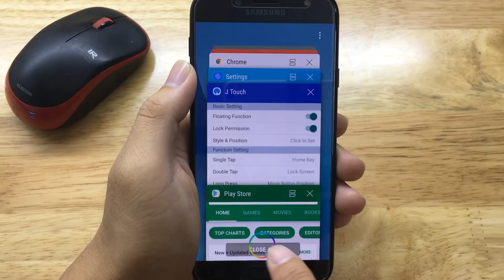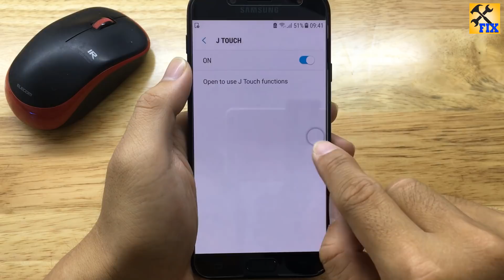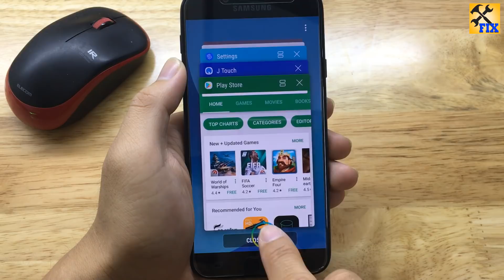Secret Home button on Android that nobody knows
Today i will show you how to make secret Home button on Android.